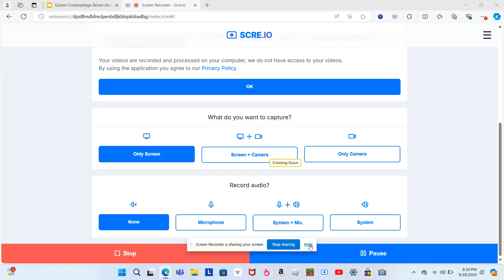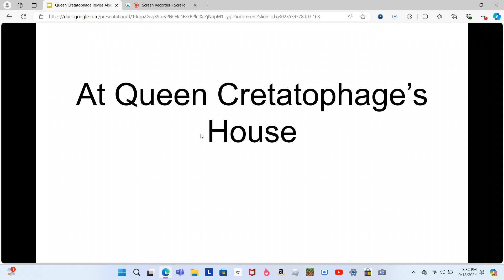Queen Cretatophage Revies Akaspetchi/Grounded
Requested By Sunny Kowk